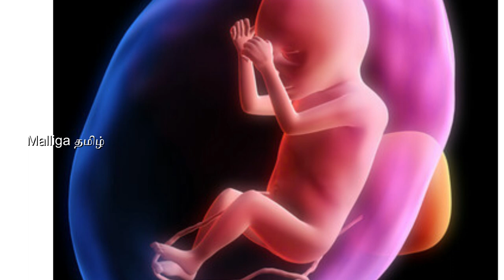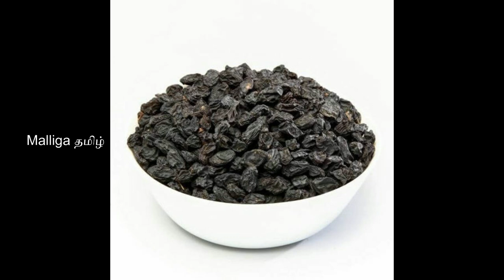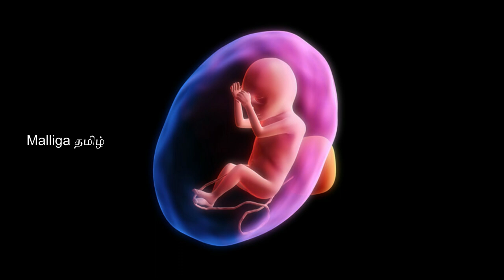how to increase baby weight in womb in tamil | foods to increase baby weight during pregnancy |Fetal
how to increase baby weight in womb in tamil ,
 foods to increase baby weight during pregnancy,
Fetal,
how to make baby gain weight in the womb,
what to eat to gain weight during pregnancy,
foods to increase fetal growth in the first trimester,
foods to increase fetal growth in secondtrimester,
foods to increase fetal growth in third trimester,
food to increase fetal weight in 9th month,
8 month pregnancy baby weight gain food,
how to increase baby weight in womb in 9th month,
will eating more help my baby gain weight,
how to make baby gain weight in womb,
food to increase fetal weight,
how to increase baby weight in 8th month of pregnancy,
foods to increase baby weight,